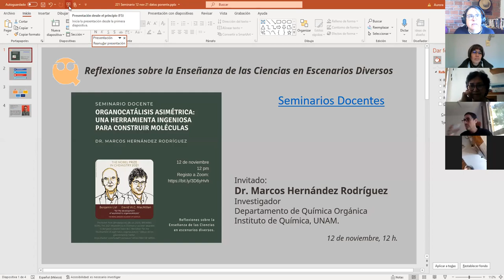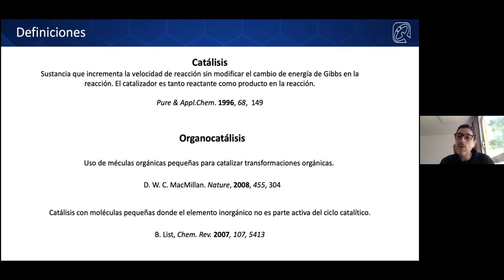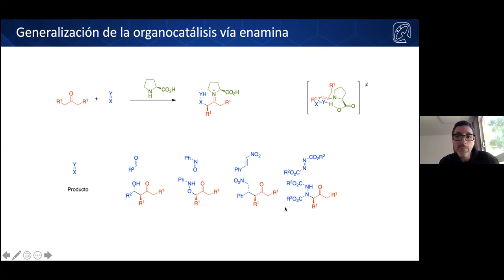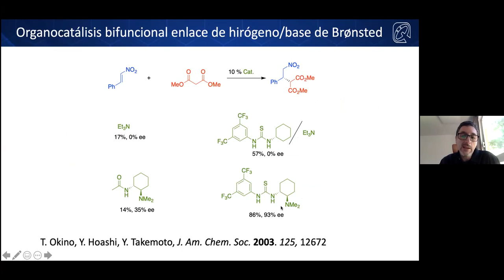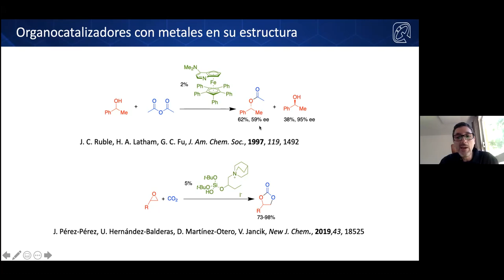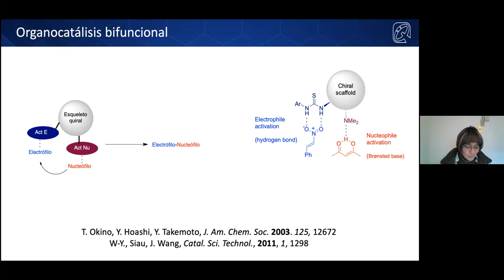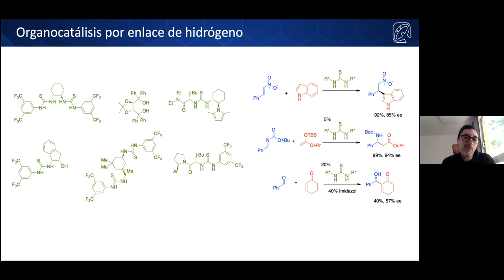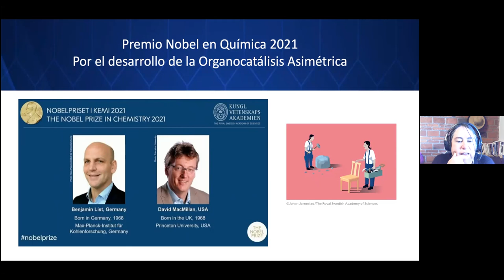Organocatálisis asimétrica: una herramienta para construir moléculas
SeminarioDocente presentado por el Dr. Marcos Hernández, Investigador del Departamento de Química Orgánica del Instituto de Química, UNAM, abordando desde una visión histórica y disciplinar el trabajo de List y MacMillan, por el que obtuvieron el premio Nobel de Química del 2021: el desarrollo de la organocatálisis asimétrica.